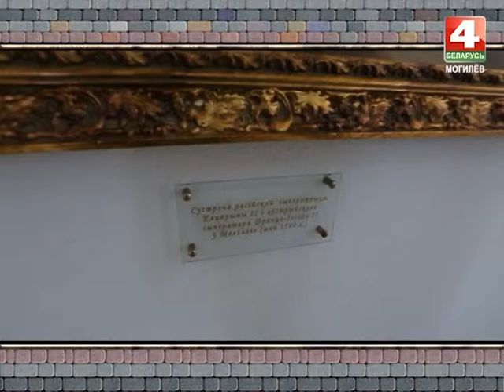ВСТРЕТИМСЯ У ЗВЕЗДОЧЕТА Легенда о жемчуге